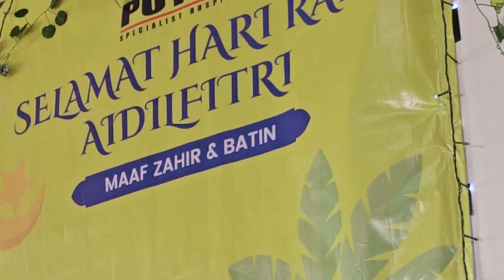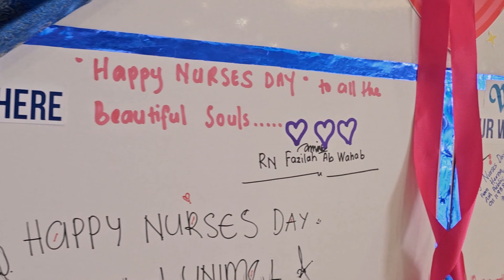Sambutan Hari Raya Aidilfitri & Hari Jururawat 2023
Majlis Rumah Terbuka Hari Raya Aidilfitri dan sambutan Hari Jururawat yang dianjurkan oleh Putra Specialist Hospital Melaka Sdn Bhd.

Turut dihadiri oleh Yang Dipertua Negeri Melaka TYT Tun Seri Setia (Dr) Hj. Mohd Ali Bin Mohd Rustam, Exco Kerajaan Negeri Melaka, Ahli Lembaga Pengarah, Ahli Lembaga Pelawat, Wakil Agensi Korporat, Ketua Pegawai Eksekutif, Doktor-Doktor Pakar serta kakitangan hospital.

Terima kasih kerana meluangkan masa dan memeriahkan majlis kami hari ini.